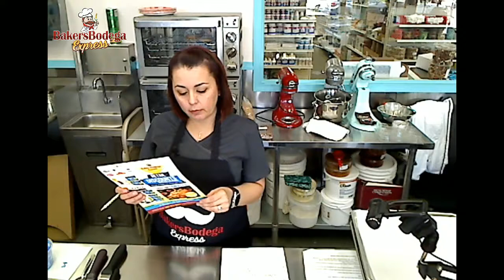Pepsy Garcia Live Stream from Bakers Bodega Express, making Chocolate Barks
This is a free demo how to make Chocolate Barks
and some simple gifts with made with Chocolate.
Free Demonstration.